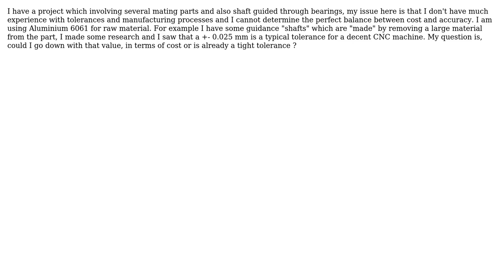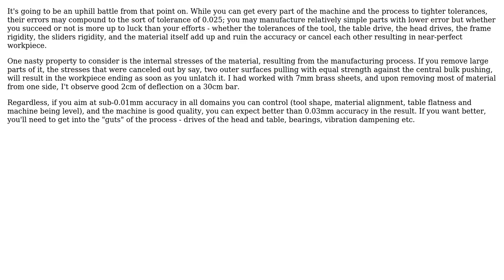Engineering: Mechanical tolerances on a CNC machine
With thanks & praise to God, and with thanks to the many people who have made this project possible! | Content (except music & images) licensed under CC BY-SA | Music | Images & others | With thanks to user Stefan Merfu user SF. and the Stack Exchange Network Trademarks are property of their respective owners. You are responsible for your own actions.